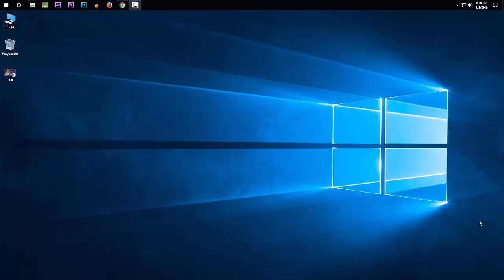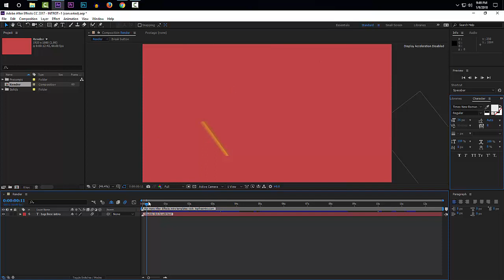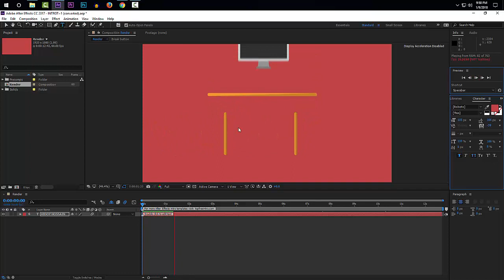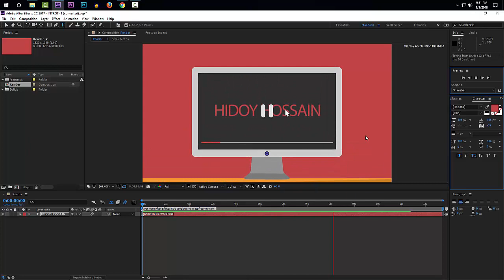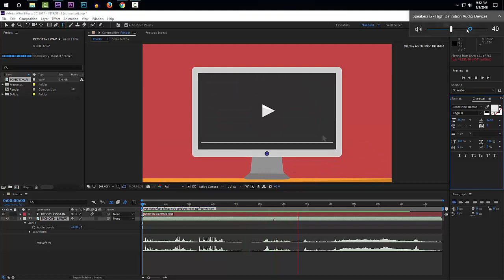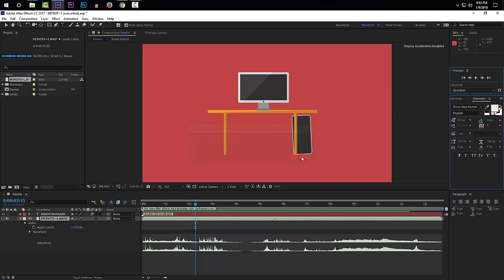How to make PC Motion Graphics Bangla Tutorial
Plseas My YOutube Channel Subscrib & Like Shaere  Comments

                                           Now
ভিডিওটি ভাল লাগলে বন্ধুদের সাথে শেয়ার করতে পারেন।আপনার একটি শেয়ার আমাকে আরও বেশি ভিডিও বানাতে উৎসাহিত করবে এবং অবশ্যই কমেন্ট করে আমার ভুলত্রুটিগুলো ধরিয়ে দিতে ভুলবেন না।আমি আপনাদের মাধ্যমে আমার ভুলত্রুটিগুলো ঠিক করতে চাই যাতে পরবর্তীতে আরও বেশি ভাল ভিডিও আপনাদের উপহার দিতে পারি।